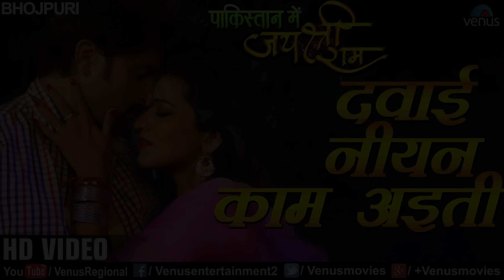दवाई नीयन काम अइती | Dawaee Niyan Kaam Aeetin | Pakistan Mein Jai Shri Ram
Song : Dawaee Niyan  Kaam Aeetin
Singer : Khushboo Uttam
Lyrics : Vinod Vyas
Producer : Bhupendra Vijay Singh
Director : Ramakant Prasad
Banner : Rajpoot Films Factory
Film : Pakistan Mein Jai Shri Ram (Bhojpuri Film)

Also You Can:
'LIKE' us on Facebook: